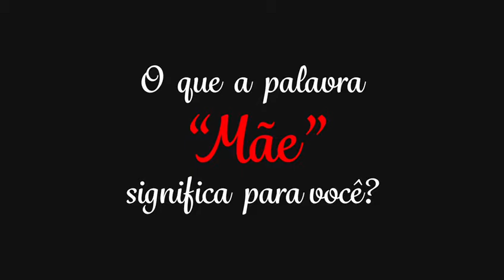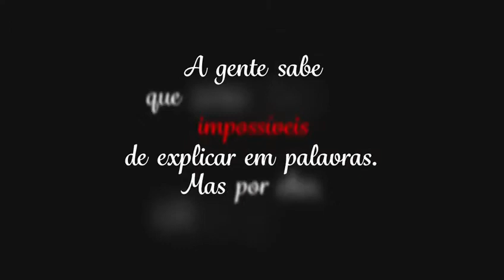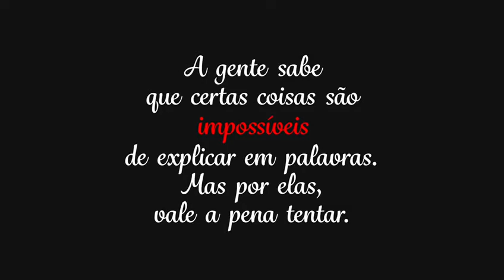Octopus | Homenagem Dia das Mães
A agência Octopus publicou hoje um vídeo em homenagem ao Dia das Mães. Confira.